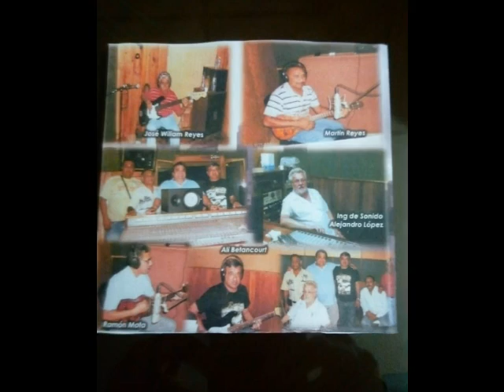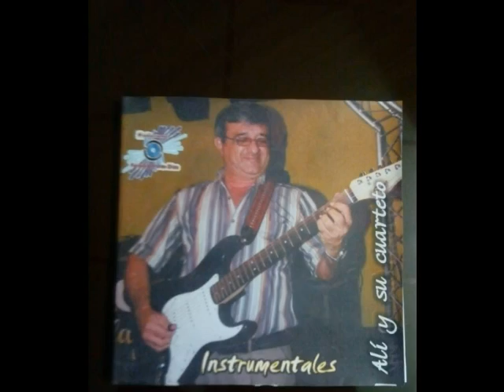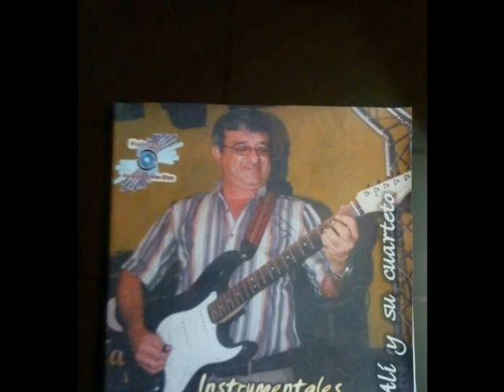Araguita - Alí y su Cuarteto (Instrumental)